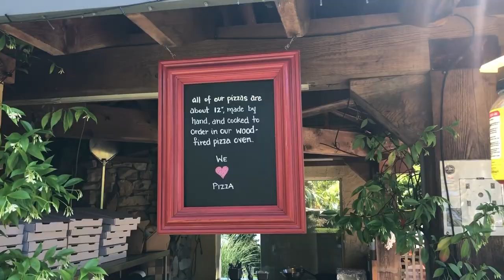Galiano Island June 2021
Arai and my self start out this video by jumping in the freezing water at Montague Harbour, Galiano Island. We then rent some scooters to check out the island. We then make our way back to Vancouver Island to take Courtship out of the water.